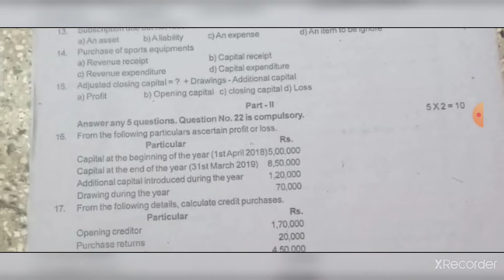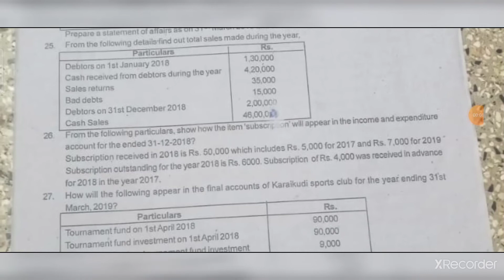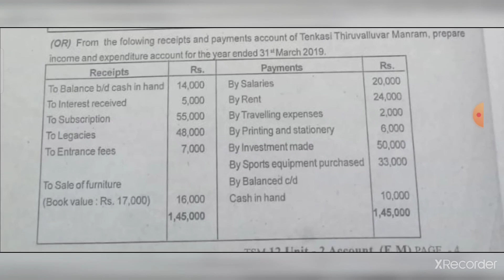12th Accountancy Unit test question paper December 2021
12th english unit test question paper December 2021

12th tamil unit test question paper December 2021

12th economics unit test question paper December 2021